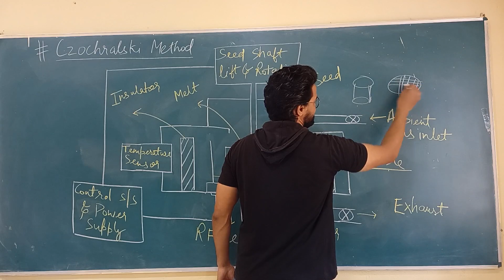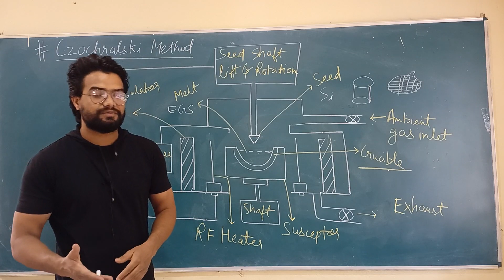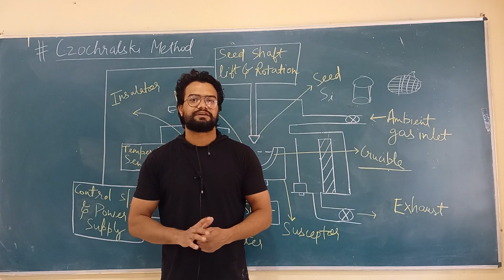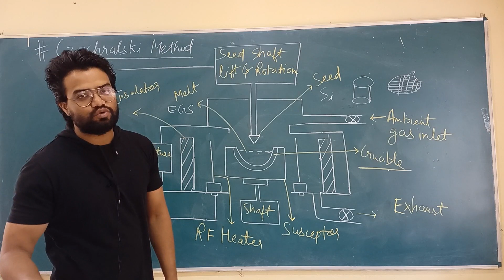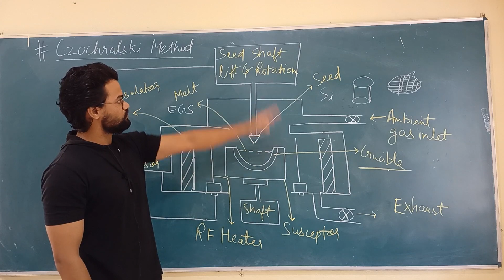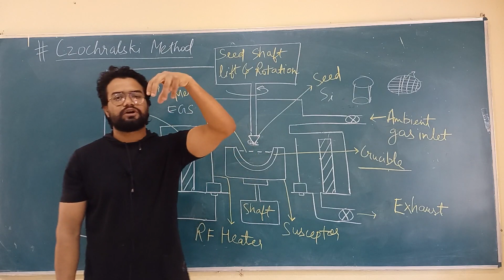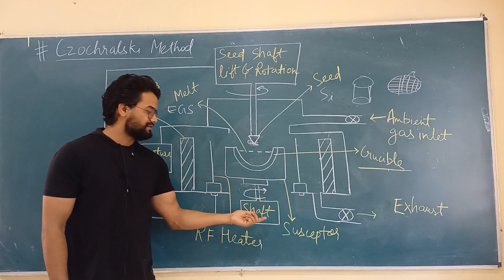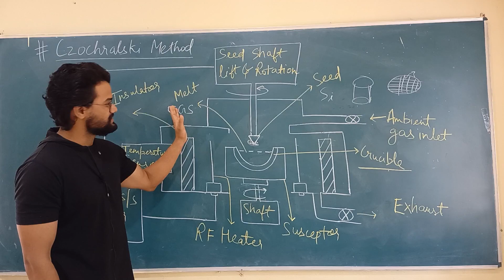Czochralski process ( lecture-4 )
hey guys ! I am Ashish Mamgain giving you this lecture on czhocralski process. I hope you all will be benefited from this lecture😉